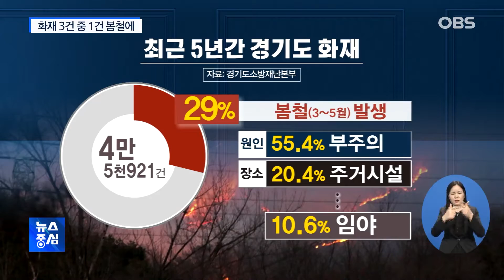화재 3건 중 1건 봄철에.. "논밭 태우기 주의"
경북과 강원 등
동해안 일대 산불이
엄청난 피해를 안기고 있는데요,
안산 수리산 화재 등
경기도 역시 산불의
안전지대가 아닙니다.
봄에 특히 화재가
많이 발생하는데
논밭태우기를 할때
부주의가 가장 큰 문제인